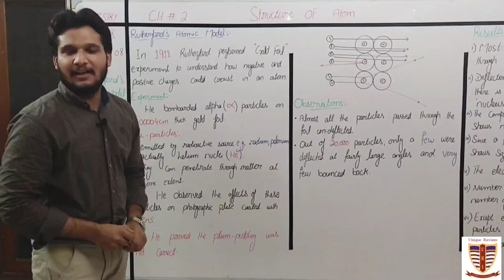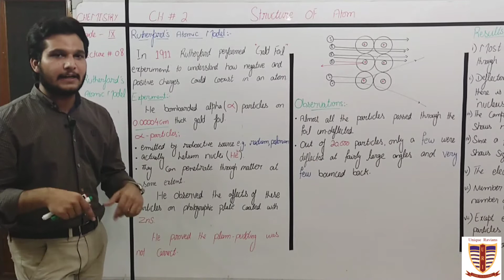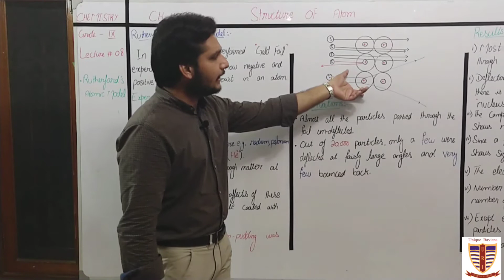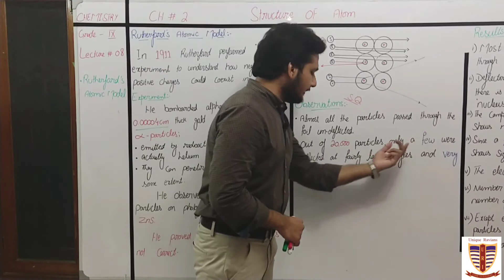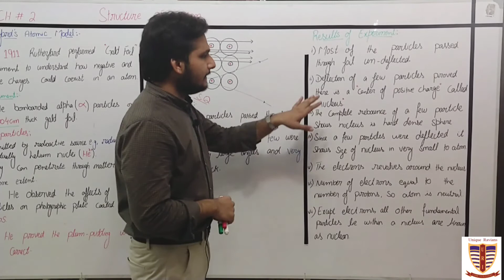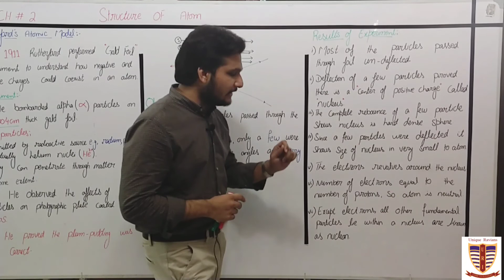9th Chemistry Lecture # 8 by Sir Abdul Waheed